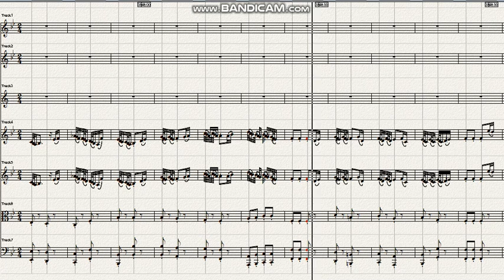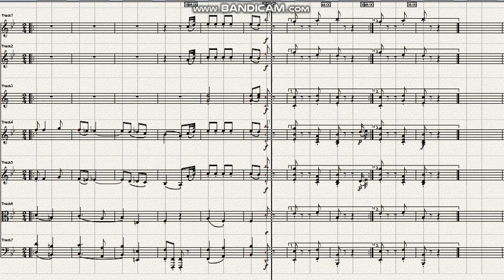Haydn Symphony No 55 in Eb Major School Master 2nd mov Adagio, ma semplicemente Ver 1